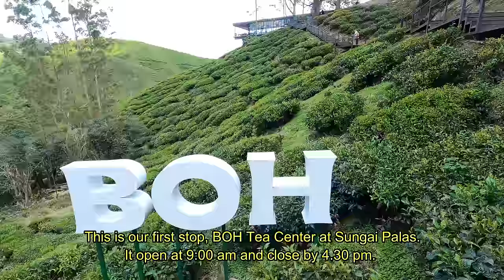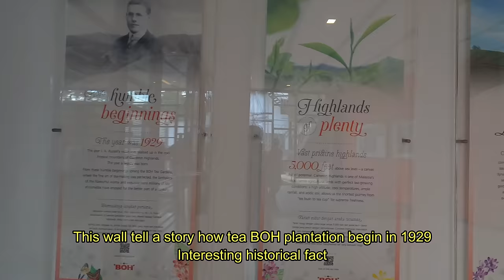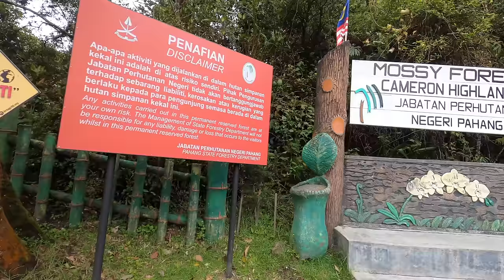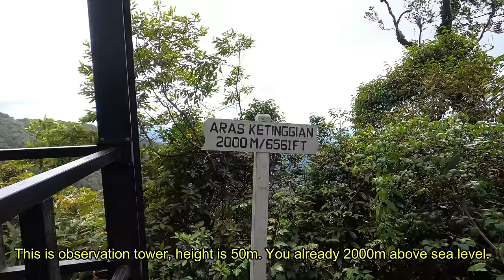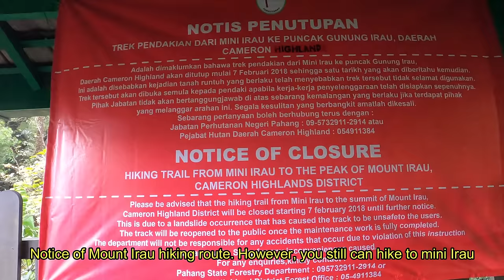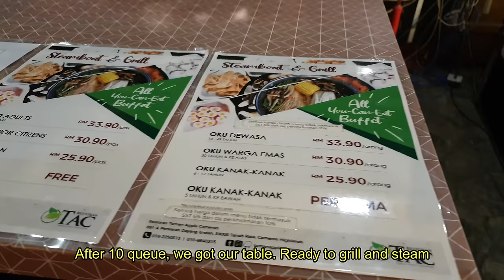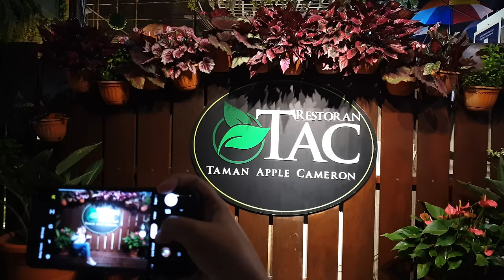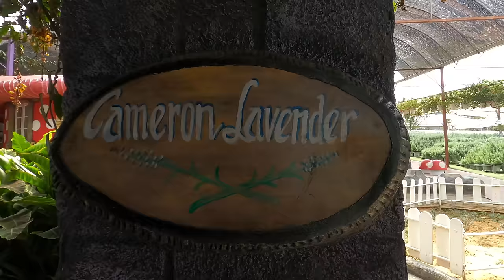Cameron Highlands Malaysia | 5 Things To Do in 2 Days and 1 Night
Cameron Highlands situated in Pahang state, Malaysia. It is popular destination for Malaysians and tourists. The temperature around 15 - 19 Celcius making it a great place for vacation. This is a recommendation for you if you have limited time to visit Cameron Highlands. We traveling via car from Kuala Lumpur.

Itinerary as follow (You can click on the timestamp to go the section);
Day 1
1. 2:41   Cameron Highlands BOH Tea Center, Sungai Palas
2. 7:04   Cameron Highlands Mossy Forest, Brinchang
3. 18:25 Cameron Highlands Night Market & Taman Epal Steamboat and Grill, Tanah Rata

Day 2
4. 24:15 Cameron Highlands Kea Farm, Brinchang
5. 27:47 Cameron Highlands Lavender Garden, Brinchang

We managed to go to these 5 attraction in 2 days 1 night. We stay at Strawberry Hotel Resort, Cameron Highlands, watch the walk through